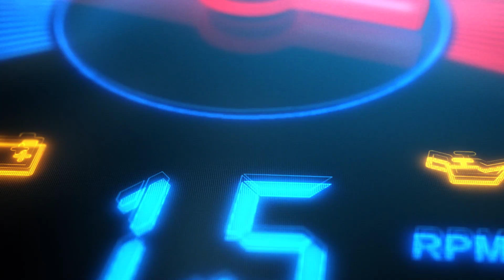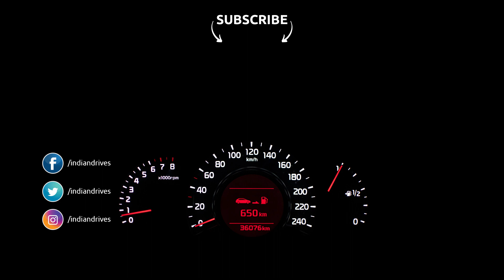Toyota Kirloskar Motor All Set To Launch Its Compact SUV “Toyota Urban Cruiser”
Toyota Motors India is all set to launch its compact SUV in the Indian Market. The compact SUV segment is one of the hot-selling segments. While, Hyundai launched Venue and Kia Motors is all set to launch Sonet, Toyota Kirloskar Motor (TKM) announced its much-awaited entry into the compact SUV segment in India with the all-new Toyota Urban Cruiser.

The Urban Cruiser would endear itself to the discerning customers who are seeking more from a compact SUV. The company will launch the compact SUV in its India line-up during the festive season to cater to the growing demand for compact SUVs in India. It is expected to be launched by September 2020. Bookings for the car is likely to be started in the second half of August.

The Urban Cruiser will be powered by the same 105PS 1.5-liter petrol engine introduced in the Vitara Brezza. It will probably be offered with the same gearbox options as the Maruti: 5-speed manual and 4-speed torque converter. Unlike the Vitara Brezza, we expect the lightweight hybrid system to be offered in manual as well as Maruti, it is limited to automatic variants.

It is much more similar to the Vitara Brezza, which shares many elements with Maruti. However, unlike the Glanza, the Urban Cruiser is likely to have a redesigned front-end for a different identity. It can use alloy wheels, a different set of tail lamps and interior themes to create a slightly different look.

It is expected to be featured with a 7-inch infotainment system with Apple CarPlay and Android Auto, cruise control, climate control, a multi-info display, keyless entry with push-button start, steering mounted audio controls. As for safety features, it includes ABS with EBD, dual airbags, rear-view camera, and rear parking sensors.

Toyota to sell the SUV in fewer variants than its Maruti Suzuki counterpart, as it does with the Glanza. Toyota will also likely have the upper hand on ownership costs, as the Urban Cruiser is expected to come with the brand’s 3 year/1,00,000 km warranty, as opposed to the 2 year/40,000 km on the Vitara Brezza.

The price for the Toyota Urban Cruiser is expected to be around Rs. 8 lakh which is Rs.65,000 more than the Vitara Brezza. After the launch, it will rival the likes of the Hyundai Venue, Tata Nexon, Ford EcoSport, and the upcoming Kia Sonet.